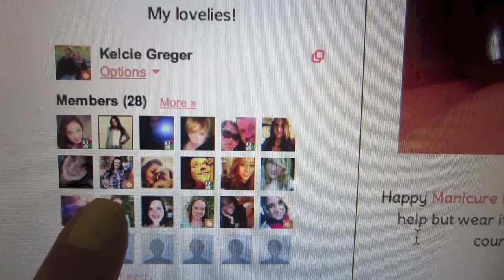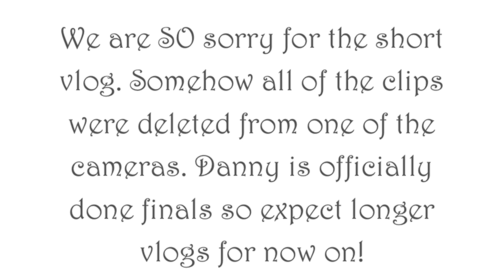VIDEO CLIPS DELETED! - May 10, 2013 - danandkelcieTV Vlog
Welcome to our Everyday Lives! We are engaged and tying the knot on July 26, 2013!

77 Days Until Our Wedding!